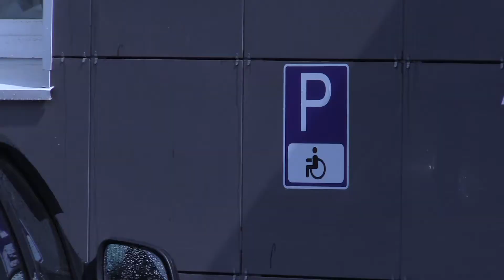Государственные службы Истринского района готовятся к праздникам